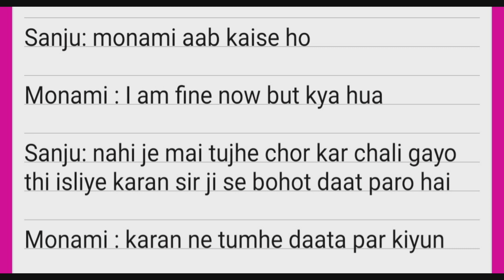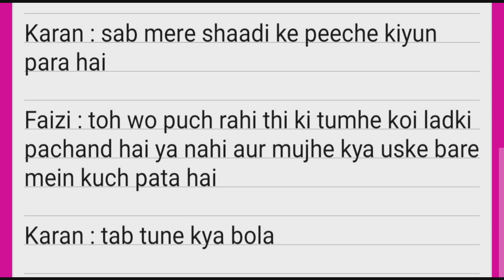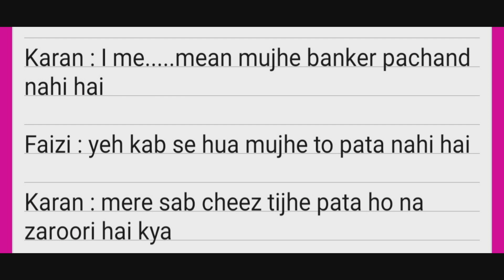moran fanfiction part 46